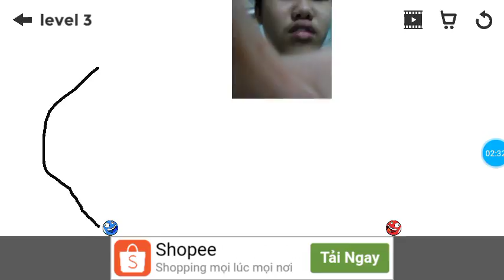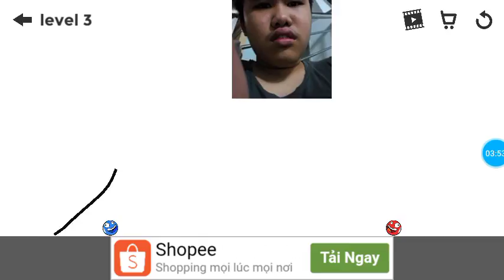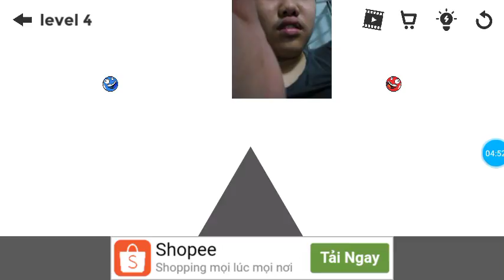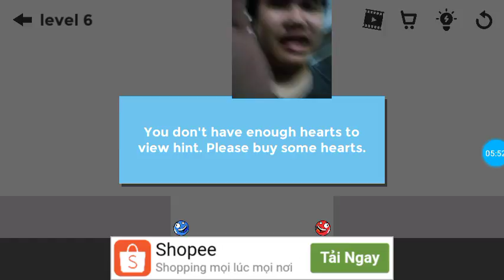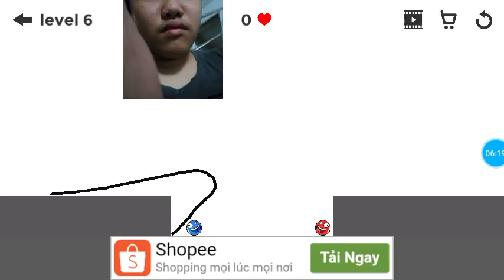Bóng đỏ bóng xanh tập 1 mở đầu